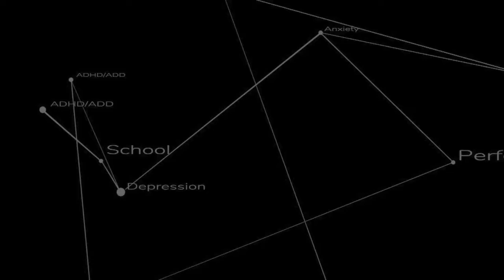Newrologix Provider Testimonial Video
Newrologix Providers discuss the benefits of adding Newrologix to their practice